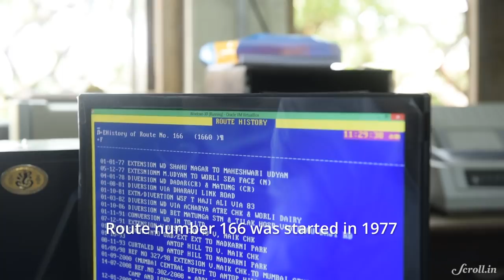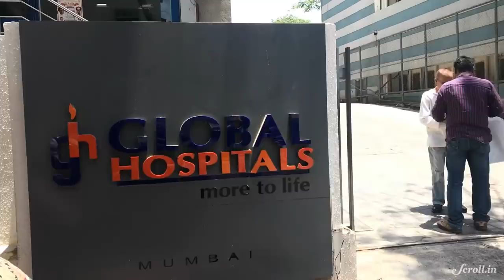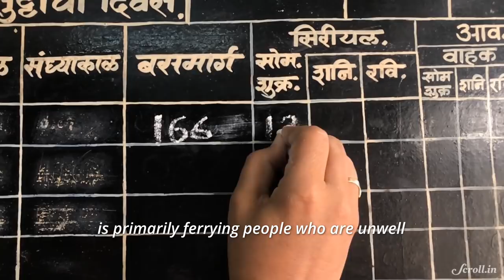The Special Hospital Routes of Mumbai's BEST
Mumbai’s Brihanmumbai Electric Supply and Transport department, which runs the BEST buses, has special routes that connect major government hospitals in the city.